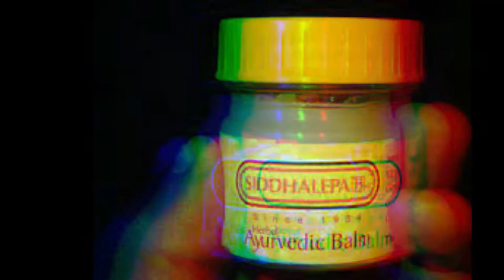Documentary about Mr. Victor Hettigoda - By: N.S. Sewwandi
By: N.S. Sewwandi - UWU/HTE/19/049